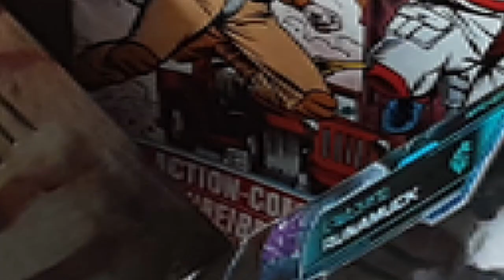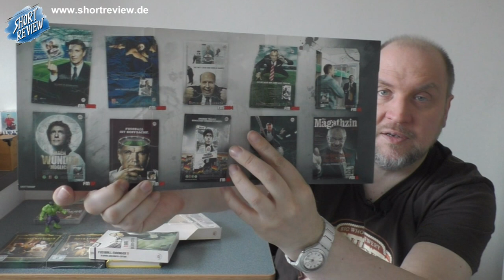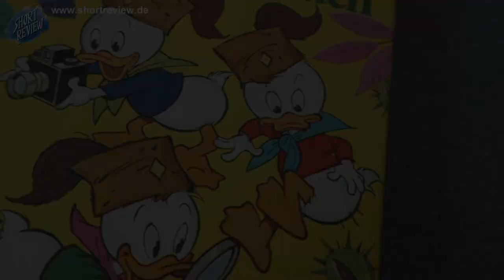Mystery Paket eingetroffen. Toys? Games? ... - UNBOXING eine Überraschung von Swen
UNBOXING Zeit.
Ich hab unerwartet Post bekommen mit ??? Eigentlich weiß ich nicht was drin ist, also ein MYSTERY Paket. Ich bin gespannt und packe ich nun mit Euch aus. ...

SHORTREVIEW